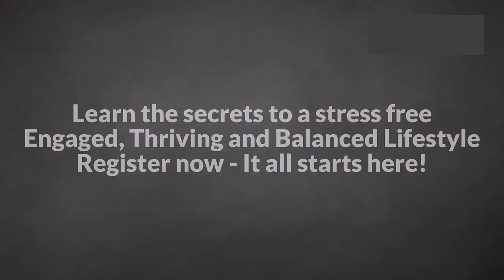Managing ADHD Symptoms as an Entrepreneur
Hi, I’m Arrow Gonsalves, I’ve been empowering Entrepreneurs to build profitable businesses by mastering their inner game through ancient eastern practices… since 2003.

If you're an entrepreneur struggling with ADHD symptoms, or if you're seeking to enhance your mental and physical well-being while boosting your business performance, consider exploring Qi-Energetics. Engage with our community, share your experiences, and learn how you can benefit from this holistic approach.

Do you ever secretly question whether you have ADHD?

I know first hand that it’s easy to become consumed, scattering your energy, and losing touch with yourself when you’re grappling with the demands of a growing business.

You can worry if you turn your gaze away – even for a bit, everything you have in motion will collapse around you.

And that’s the problem in a nutshell.

It’s when your mind is focused outward (too much – for too long) that you lose your ability to engage and focus.

You can overcome attention deficits!

Adopt a system (like my Qi-Energetics classes) to turn your mind inward and train your brain to restore clarity and focus.

So instead of struggling with ADHD or similar symptoms that come from being overworked, overwhelmed by the possibilities, or spread too thin…

 Strengthen your brain – body connection to produce a more engaged, thriving and balanced lifestyle!

Would you like me to guide you step by step?